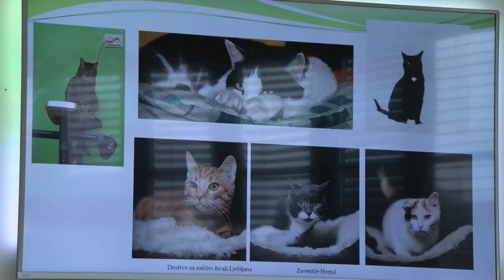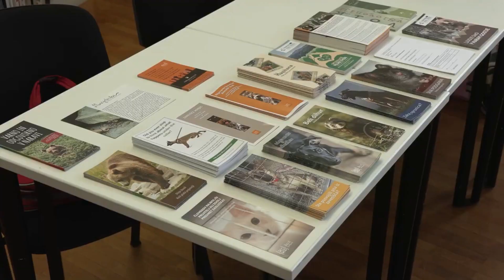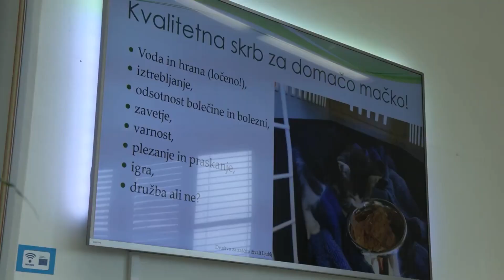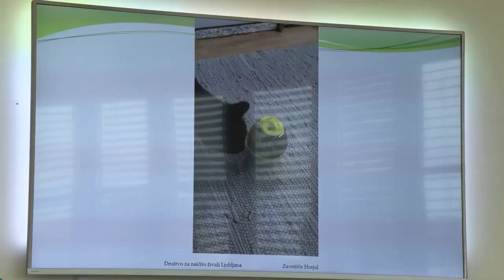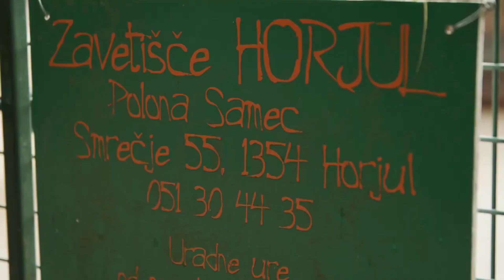Vse o prostoživečih in hišnih mačkah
V Knjižnici Medvode smo gostili predavanje o prostoživečih in hišnih mačkah. Namenjeno je bilo tako lastnikom mačk kot tudi tistim, ki prostoživeče mačke opažajo v svojem okolju in jim želijo pomagati ali pa samo poskrbeti, da jih ne bo vedno več.

Predavala je Maša Cerjak Kastelic, zakonita zastopnica Društva za zaščito živali Ljubljana in več kot 15 let prostovoljka v društvu in Zavetišču Horjul.

Predavanje sta pripravila Društva za zaščito živali Ljubljana in Zavetišča Horjul.

Knjižnica Medvode
Cesta komandanta Staneta 10
1215 Medvode

Posnetek nam je prijazno odstopila TV Medvode. Produkcija 2023.